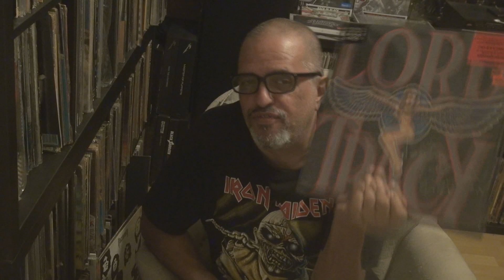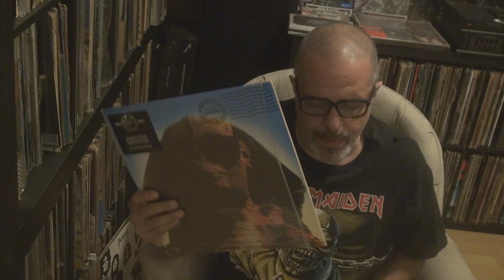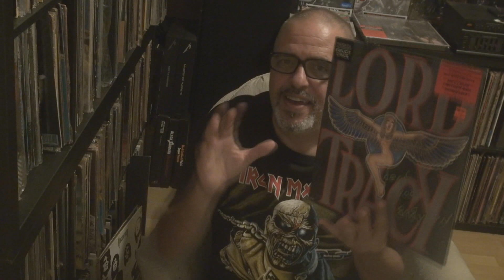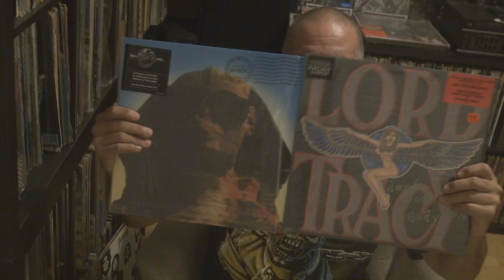Track By Track: Lord Tracy - Deaf Gods of Babylon Vs KISS - Hot In The Shade (For Dennis Turney Jr)